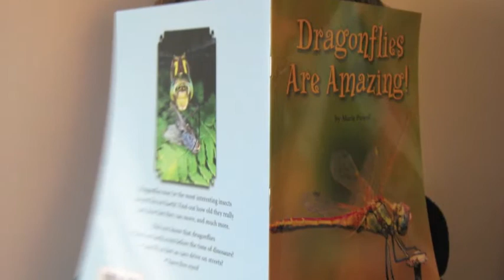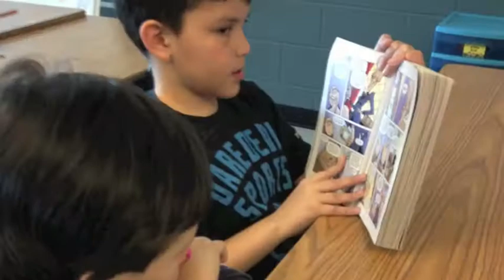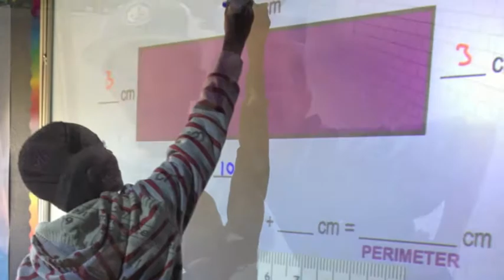What a Year!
Our year end video! What great memories! Enjoy!